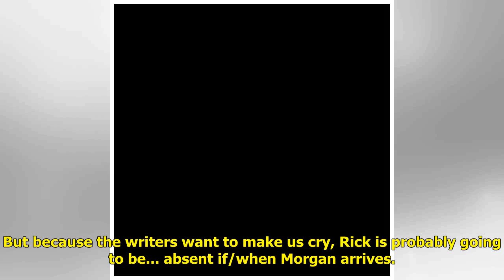Lennie James says Fear the Walking Dead's Morgan would be devastated by loss of Rick